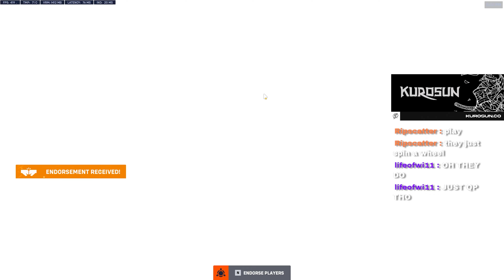KIRIKO IS STILL THE #1 SUPPORT (Top 500 Overwatch)